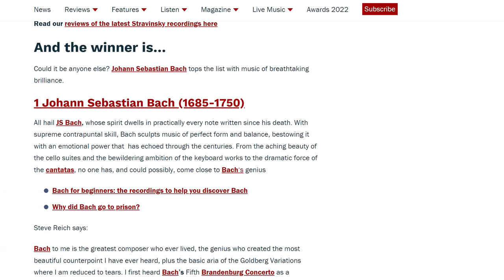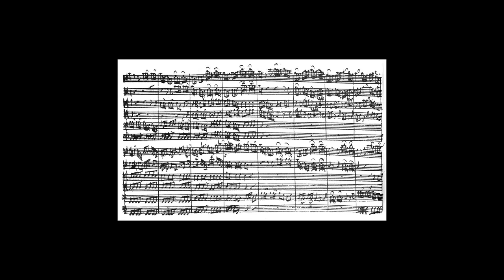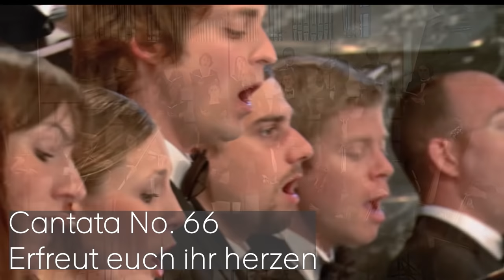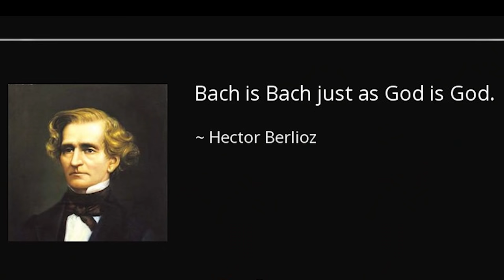Why Bach is the Greatest of all Time...in under 5 min!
Is Bach the GOAT? Here's why he is...in under 5 minutes.